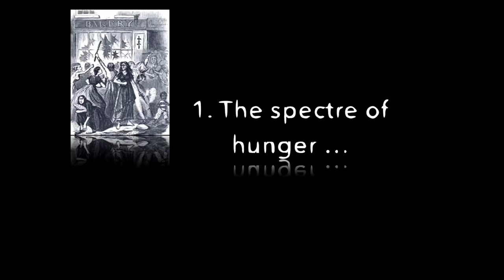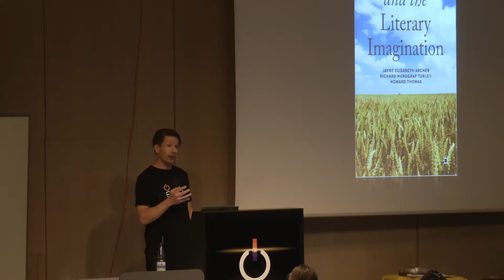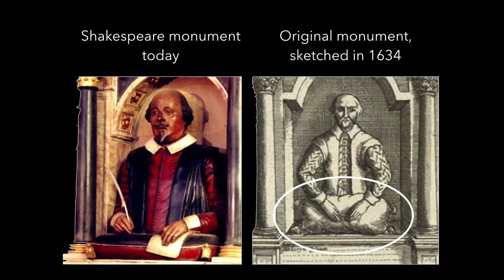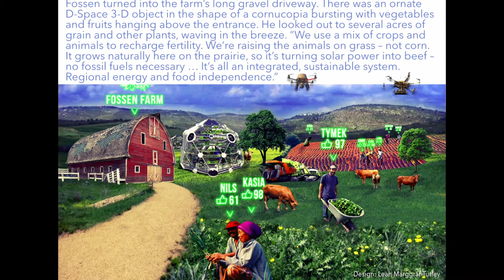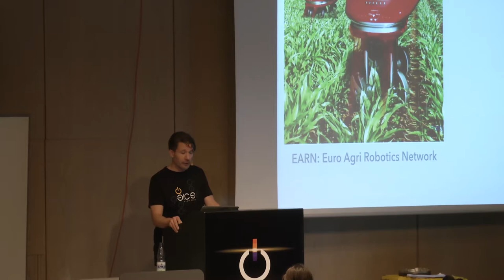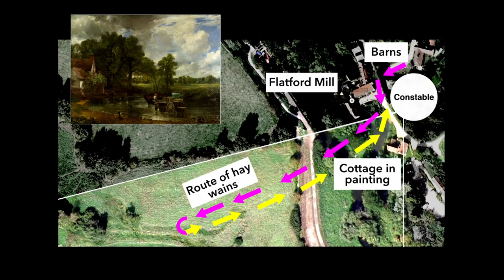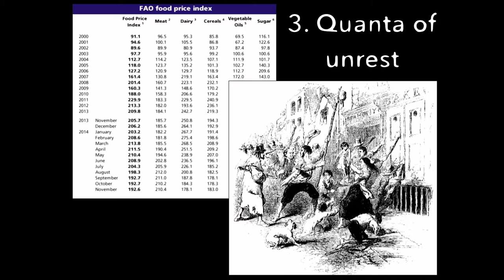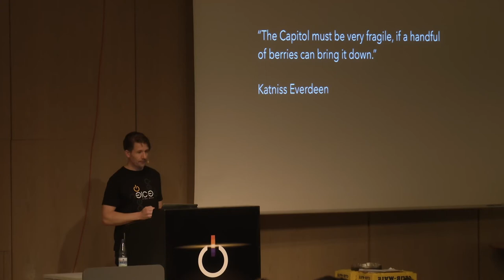Richard Marggraf Turley: Agri-tech and the Arts: From Barns to D-Space (deutsche Übersetzung)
What do the arts and literature have to contribute to urgent debates about the technization of food production? What can a play from 1605 tell us about fairer distribution of natural resources today? Equally, how might a cyber thriller from 2011 help us debate contentious issues such as gene-based technologies and utopian visions of knowledge-led society? This talk considers agri-tech and food security across a wide sweep of social and political terrain, from the Arab Spring to the European horsemeat scandal, from Shakespeare to Daniel Suarez. It argues that the arts and sciences need to cooperate to deepen understanding about, and define actions on, the big challenges facing a needy world. Finally, it suggests ways in which the arts and technology can assist us in arriving at a model of society in which resources are distributed not only more efficiently, but also more equitably.

Richard Marggraf Turley